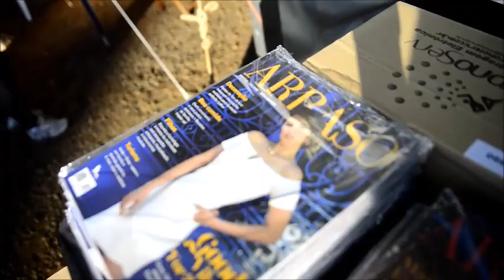5ª Meia Maratona Arraso - Piracicaba/SP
Corrida aconteceu na manhã deste domingo (9).